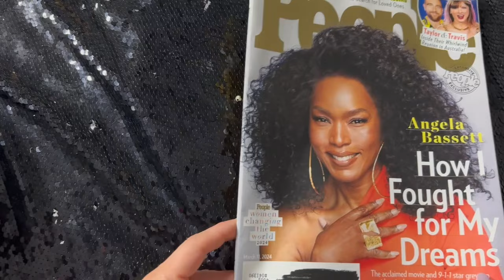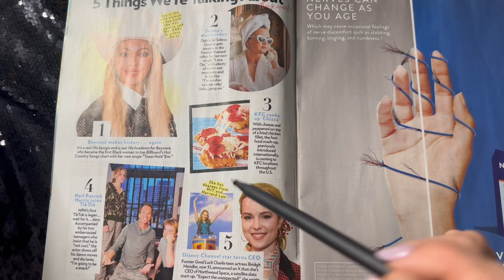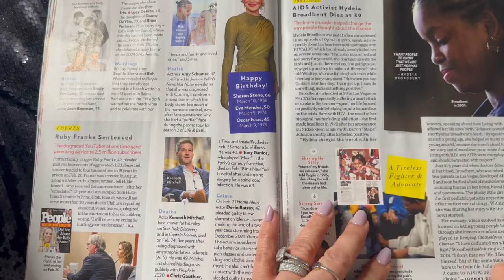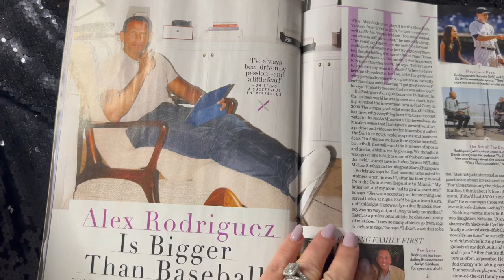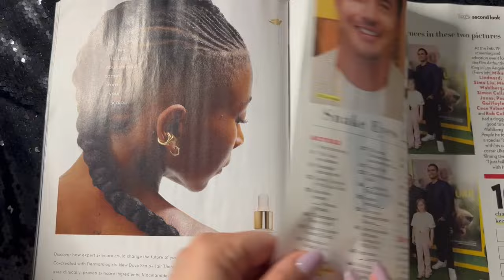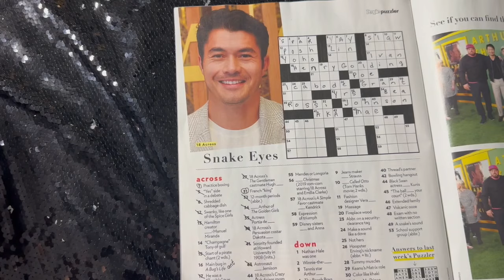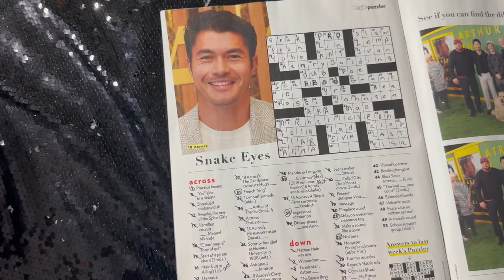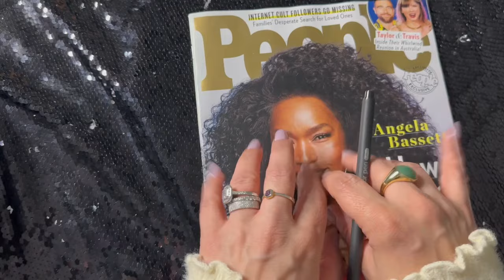ASMR: People Magazine flip thru and Crossword Puzzle 🧩 (whisper)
Hi guys,
Today video is another people mag flip thru and crossword puzzle! I came so close to finishing it- down to two answers- but wouldn’t think of either- drives me nuts when that happens.